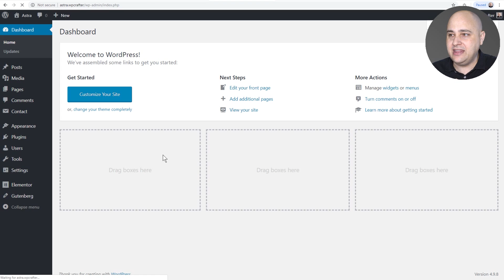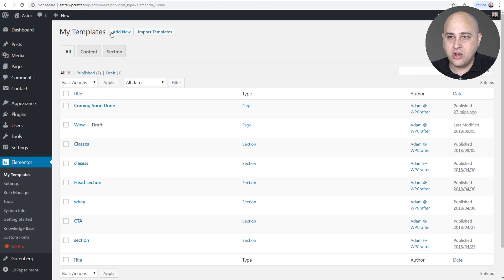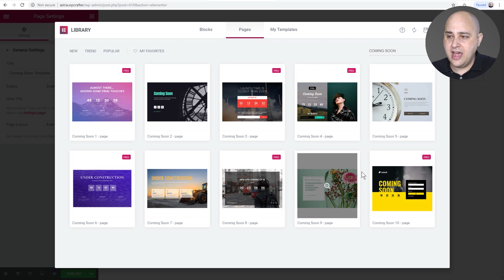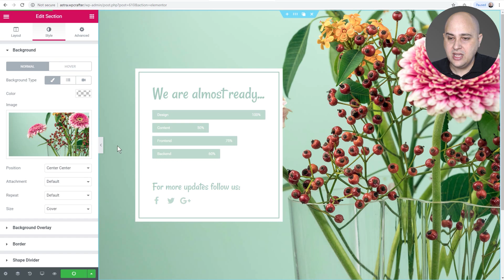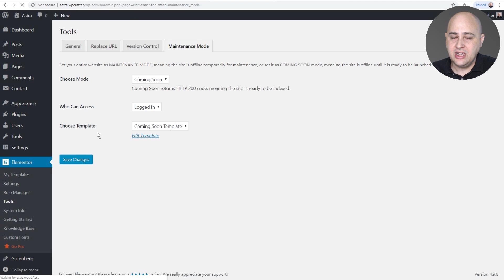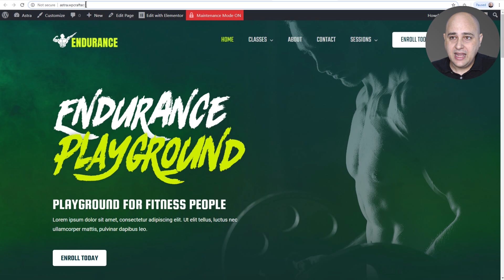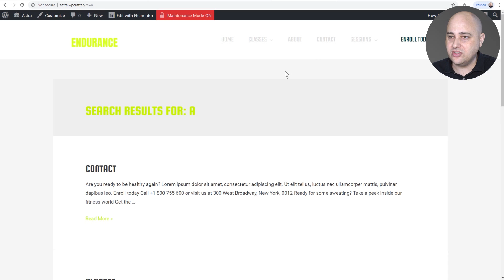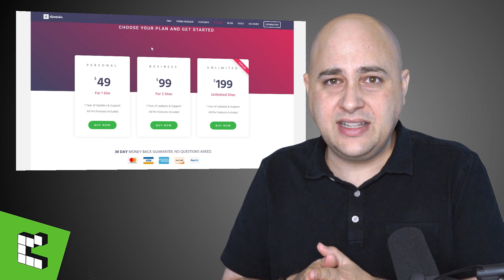How To Make A Coming Soon & Maintenance Page For WordPress And Activate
If you are creating or maintaining a website, you may want to put your WordPress website in coming soon or maintenance mode. I'll show you how in this video.

Interested in learning more about Elementor? I have a training course that I would like to give you access to...

There is no need to buy a special tool to activate maintenance mode on your WordPress website.